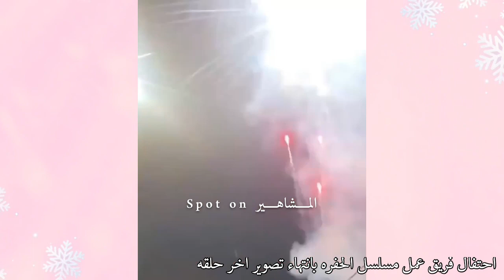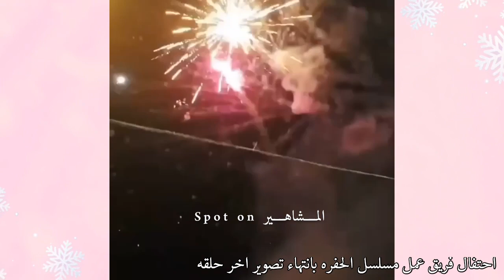‎احتفال فريق عمل مسلسل الحفره بتصوير اخر حلقه من المسلسل| تأثر اراس وبحضور جميع نجوم العمل🥺❤️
اهلا بكم متابعينا الاعزاء بفديو جديد في قناتنا spot on المشاهير ❤️